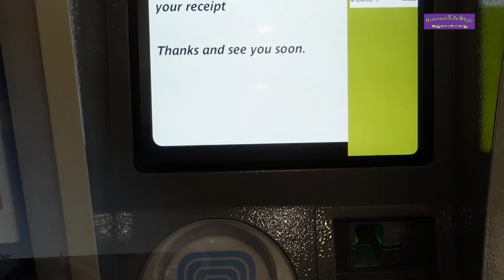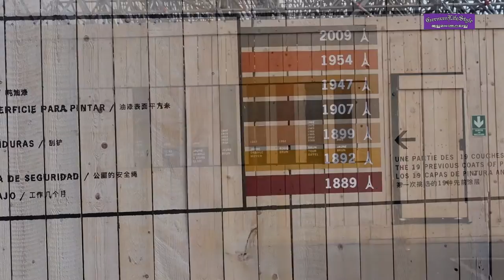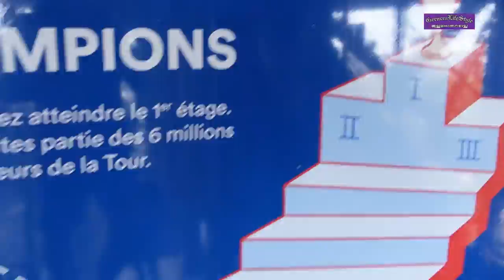에펠탑 걸어서 하늘까지🇫🇷 The Eiffel Tower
에펠탑 걸어서 하늘까지 Eiffel Tower

에펠탑은 프랑스 파리를 상징하는 대표적인 관광명소입니다.
시민혁명 100주년을 기념하기 위하여 만들어진 조형물입니다.
당시에 시민들은 흉물스런 철골 덩어리를 좋아하지 않았습니다. 그래서 에펠탑은 설치 된 지 20년 후 철거될 운명이였지만 에펠탑은 통신탑으로 사용되면서 지금까지 자리를 지키고 있습니다.
관광객들이 파리에 온다면 꼭 가보고 싶은 곳 1위는 에펠탑입니다.
오늘은 6번째 프랑스 파리 방문입니다. 일을 보던 중 짬을 내서 도시를 돌아보고 있어서 시간이 많지 않습니다 그런데 엘리베이터를 탈 수 있는 티켓을 구입하려면 두 시간 이상 기다려야 합니다.
그래서 결심했습니다. 걸어서 300미터 위에 까지 올라 갔습니다.

생각은 쉬운 일이지만 올라가는데 바랍도 많이 불고 고소공포증을 갖고 있는 나는 하늘로 올라가는 길이 좋지만은 않습니다.
나는 올라 갈 수 있는데 까지 모두 올라 갔습니다.
에펠타워에서 내려다보이는 파리의 파노라마는 장관입니다.
동서남북 모든 파리를 볼 수 있습니다. 멋진 하루였습니다.
2024년 파리 올림픽을 위해 파리는 유적지의 대대적인 리노베이션을 진행하고 있습니다.
아무쪼록 2024년 올림픽의 성공을 기원합니다.